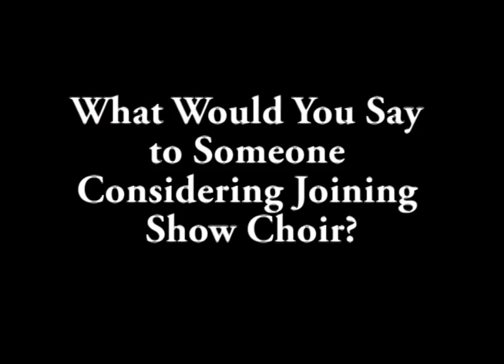Show Choir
Lowell High Show Choir Documentary